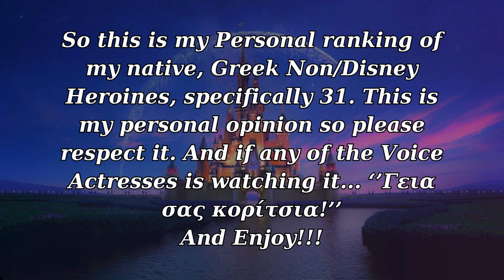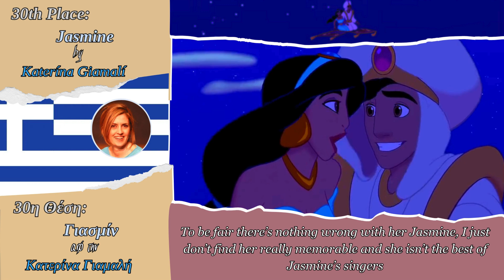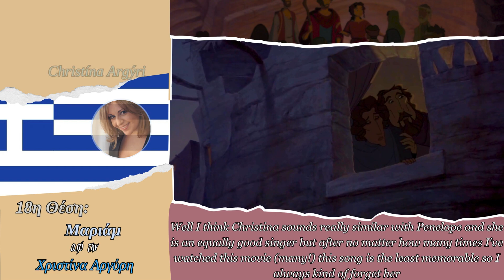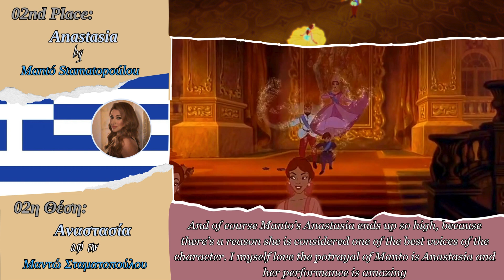🇬🇷 My Personal Ranking of the 𝓝𝓸𝓷/𝓓𝓲𝓼𝓷𝓮𝔂 Greek Heroines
So after literally months of procrastinating (because mainly as a native it was hard for me to rank the heroines because in majority they are great), I managed to find the motivation to finish this video! I have included 32 Heroines and I've decided to seperate all the roles in case that a character has the same voice actress because after all is a different take and I feel like it needs to be ''judged'' different. Lastly, my commentary is bad, sorry I can't write proper comments, hope you like it and remember is my opinion!